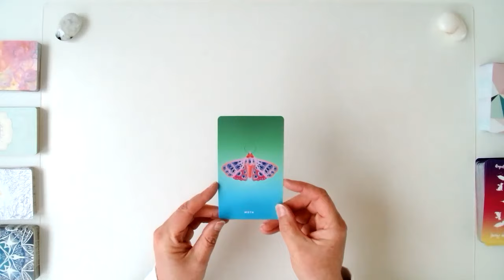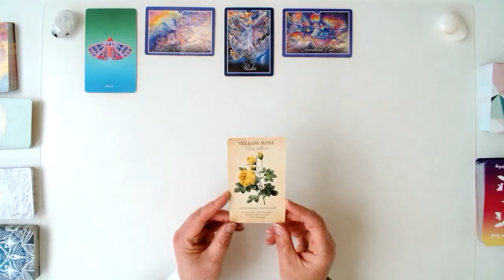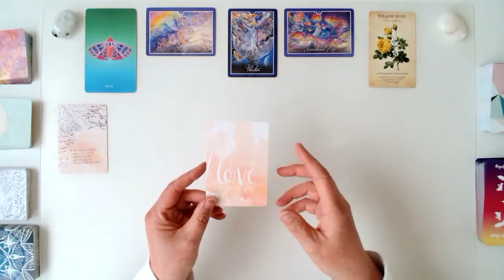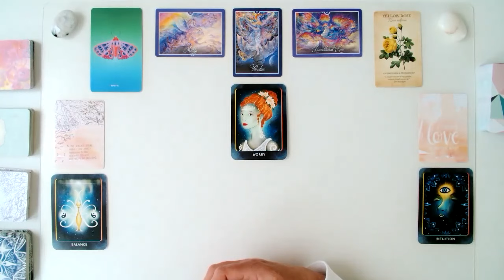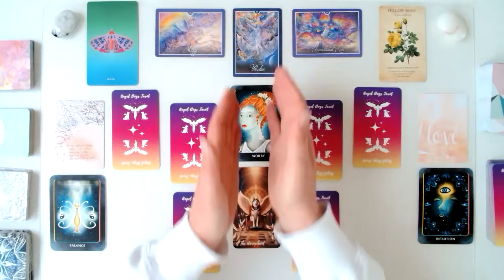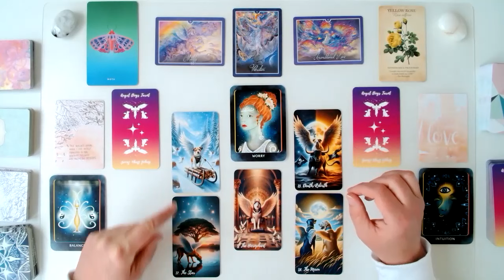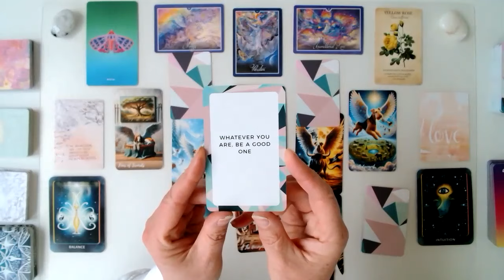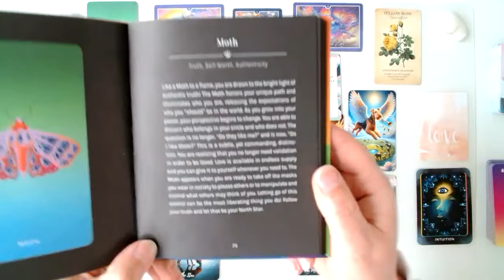Pisces 🦋 THE MOTH SPIRIT ENERGY 🪧SIGNS & SYCHRONISITIES READINGS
💝Pisces! The energy of a moth kept appearing in a reading earlier this week, so I wanted to understand what that was all about. I will add ad-hoc readings to the channel like this one when a sign, symbol or synchronicity keeps appearing. I hope you like these; please let me know in the comments if you find them useful and if there are any signs & synchronicities you would like me to explore for you.

💝Welcome to my Pisces Tarot Channel. This is for Pisces Sun, Moon, Rising, and Venus. I am Heather, a Pisces sun, psychic energy intuitive reader and animal communicator. This is a timeless tarot reading for the Pisces collective, and your energy will guide you here whenever you are ready to receive this message.

💝 Ways to Support Me and the Channel 🙏💝 Anything is extremely appreciated! Thank you so much to those of you who have ever given anything - your generosity has really touched me 🙏💝

Angel Dogs Tarot Youtube Channel: @angelmagictarot
The Islay Wellness Academy YouTube Channel  @TheIslayWellnessAcademy

💝My Money Book "From Zero to Money Hero": It's simple to read, has no jargon, and no difficult concepts; it's targeted to help teach our teenagers about money, and it really helps adults, too.

Higher Self Oracle
Whispers of Healing
Botanical Inspirations
The Universe Has Your Back: The Universe Has Your Back
The Cosmic Creatures Deck

💝Video link to the 1st chapter of the story about how I uncovered my psychic capabilities

💝Please understand these are collective readings, so some parts may not resonate; please leave anything that is not meant for you; it will be for someone else.